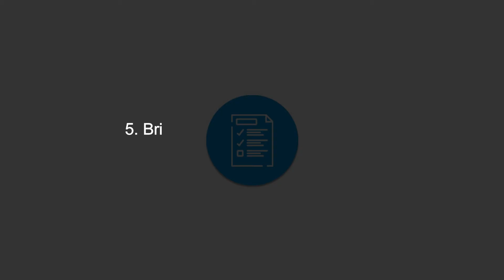10 Steps to Adopting Artificial Intelligence in Your Business | AIBridge ML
In this video, we demonstrate "10 Steps to Adopting Artificial Intelligence (AI) in Your Business".

AIBridge ML has been contributing to innovation and advanced research in Artificial Intelligence by working with a pool of resources well-versed in learning models and languages that are used in coding intelligent bots and assistants. Our team is capable of understanding client requirements to develop best-in-class AI solutions that can fulfill client requirements in addition to consulting and support services around Artificial Intelligence.